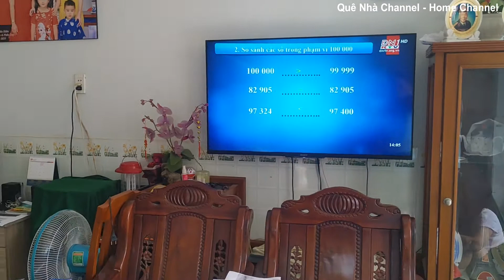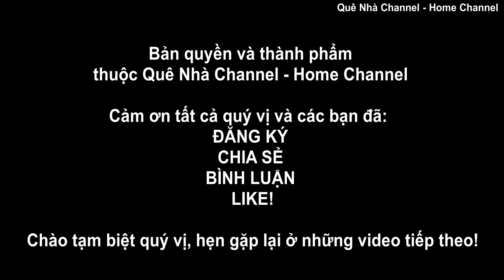Nhìn lại tuần đầu tiên học tập trực tuyến #159/Looking back at the first week of online learning#159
Cũng nhanh quá mọi người ơi, mới đó mà đã đúng một tuần lễ rồi. Ngày hai chị em mình bắt đầu năm học mới nhưng học tập tại nhà, đó là học tập trực tuyến cùng cô giáo mới, bạn bè qua điện thoại, máy tính xách tay, ... cũng bởi con Cô Vy dai như đỉa đói cứ quấn quýt xã hội này.
Trong một tuần qua, hai chị em mình cũng đã nỗ lực, cố gắng, khắc phục những khó khăn về điều kiện học tập cũng như đôi lúc mạng bị trục trặc, âm thanh, hình ảnh cô giáo, các bạn, bài giảng chưa được rõ ràng, ... Nhưng cuối cùng, qua một tuần hai chị em mình cũng đã tiếp thu tốt bài giảng của cô giáo, viết bài học và làm bài tập đầy đủ, được cô giáo khen. Nào mọi người cùng xem lại những khoảnh khắc học tập trực tuyến trong tuần đầu tiên của hai chị em mình nhé!
Cảm ơn tất cả quý vị và các bạn đã luôn quan tâm theo dõi, ủng hộ và yêu quý kênh trong suốt thời gian qua.
It's too fast, everyone, it's been exactly a week. The day my sister and I started a new school year, but learning at home, that is learning online with a new teacher, friends via phone, laptop, ... also because Co Vy's children are as tough as hungry leeches. stick with this society.
In the past week, my sisters and I have also tried, tried, overcome the difficulties in learning conditions as well as sometimes the network is malfunctioning, the sound, the image of the teacher, the friends, the lecture has not been improved. be clear, ... But in the end, after a week, my sister and I also absorbed the teacher's lecture well, wrote the lesson and did the homework fully, and was praised by the teacher. Let's take a look at the online learning moments in the first week of our sisters!
Thank you all for your interest in watching, supporting and loving the channel during the past time.